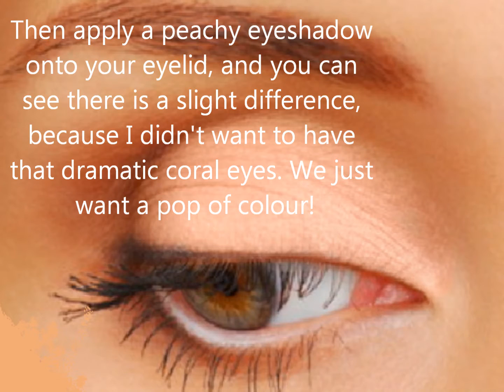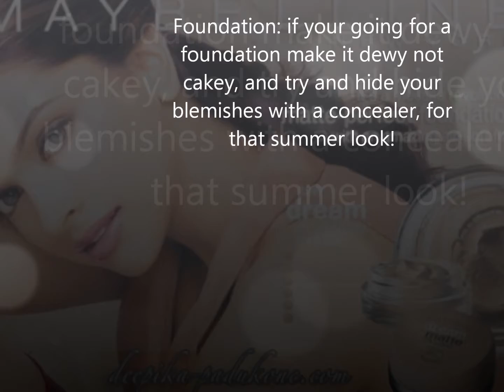Summer Makeup!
summer makeup can always be a problem, it slip and slides on your face, and sometimes looks cakey during the day, this summer look will help you look awake, and fresh during the summer seasons.